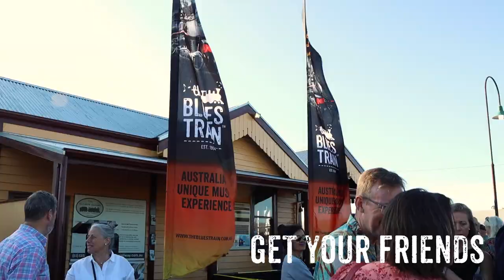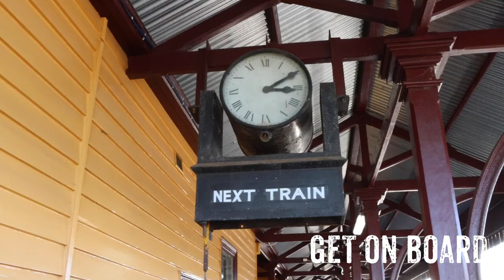The Blues Train - Australia's Unique Music Experience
You don't have to be into blues music to enjoy the Blues Train ... you just have to be up for a really good time!

On every show we have a solo act, a duo, a trio and then a full band, each offering an intimate concert for just 50 people at a time.

The Blues Train has now teamed up with the iconic BIG4 Beacon Resort to offer the ultimate entertainment and accommodation experience.